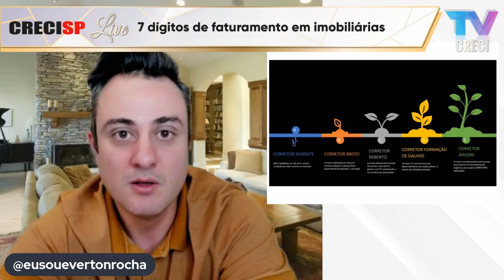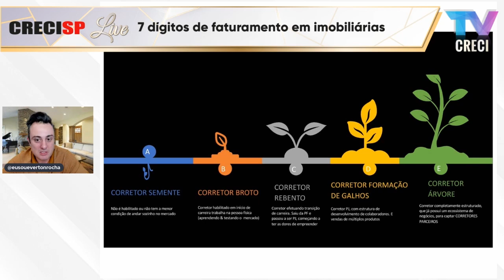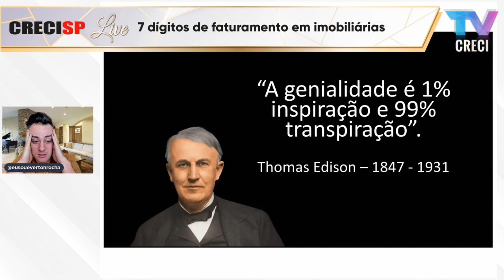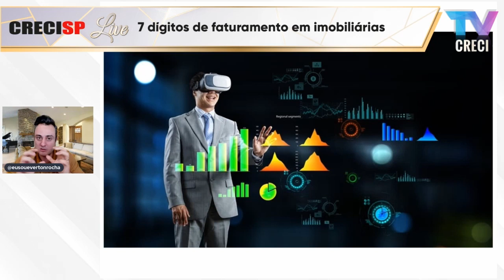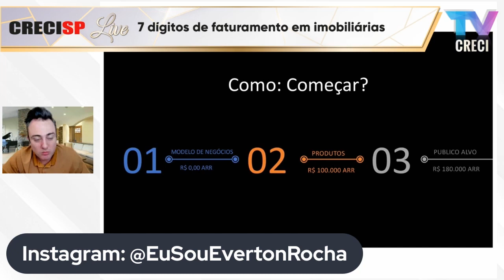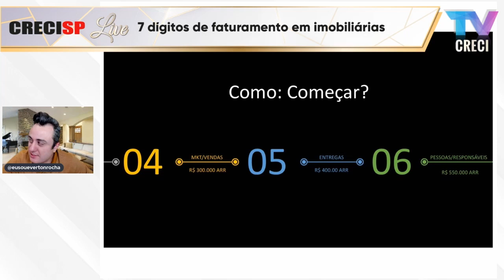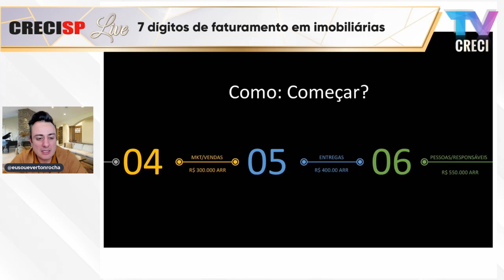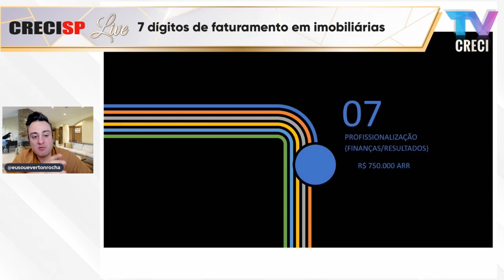7 dígitos de faturamento em imobiliárias - Everton Rocha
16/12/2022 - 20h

Palestrante: Everton Rocha

Sócio-fundador da Uphold Contabilidade, empresa com 13 anos de mercado, com foco em profissionais liberais. Com mais de 1.000 clientes em carteira, atualmente, a Uphold é uma das referências na profissão de corretores de imóveis e de seguros.

Tema: 7 dígitos de faturamento em imobiliárias

Durante a apresentação, serão discorridos os principais caminhos para que os corretores de imóveis e imobiliárias consigam obter sucesso em suas negociações e alcancem o faturamento almejado.